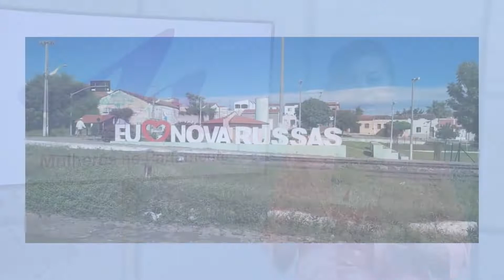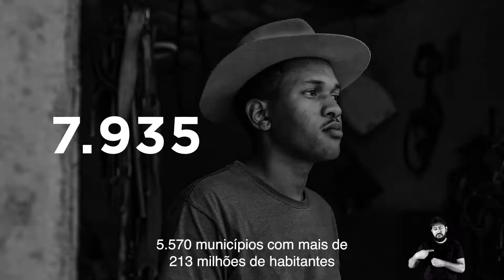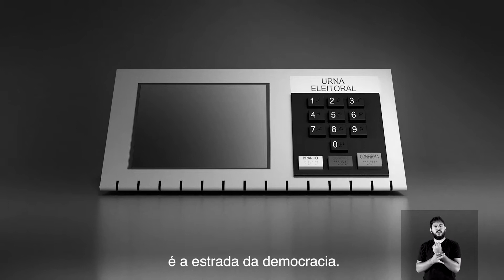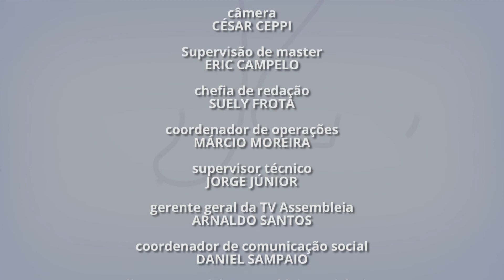MULHERES NO PARLAMENTO | Prefeita de Nova Russas